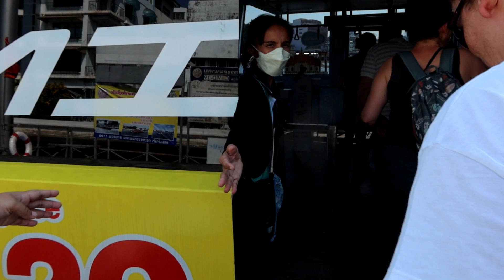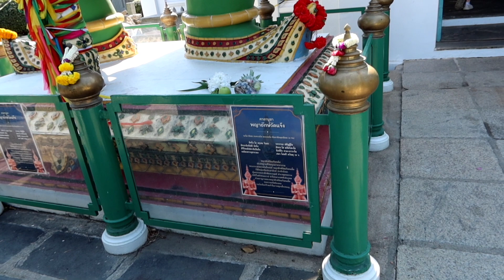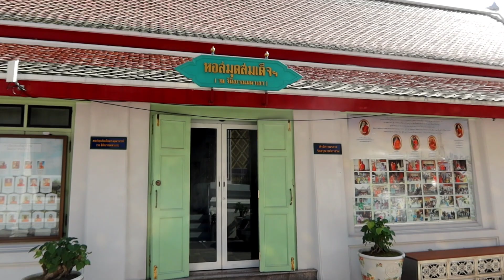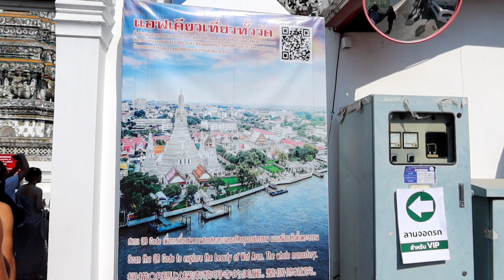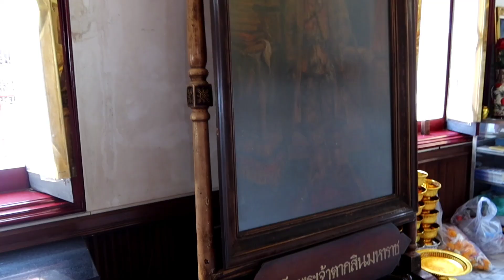วัดอรุณราชวรารามราชวรมหาวิหาร | วัดอรุณ | วัดแจ้ง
คลิปนี้เราไปเที่ยววัดกันอีกแล้วนะคะ ไปดูบรรยากาศล่าสุดที่ วัดอรุณ หรือ วัดอรุณราชวรารามราชวรมหาวิหาร หรือ วัดแจ้ง กรุงเทพมหานคร กันค่ะ
 วัดอรุณราชวราราม หรือที่นิยมเรียกกันในภาษาพูดว่า วัดแจ้ง หรือที่เรียกสั้น ๆ ว่า วัดอรุณ เป็นวัดโบราณ สร้างในสมัยอยุธยา ที่ชื่อวัดแจ้ง เพราะ พระเจ้าตากฯ ทำศึกเสร็จ แล้วยกทัพกลับมาเป็นเวลาเช้าพอดี ว่ากันว่าเดิมเรียกว่า วัดมะกอก และกลายเป็นวัดมะกอกนอกในเวลาต่อมา เพราะได้มีการสร้างวัดขึ้นอีกวัดหนึ่งในตำบลเดียวกัน แต่อยู่ในคลองบางกอกใหญ่ ชาวบ้านเรียกวัดที่สร้างใหม่ว่า วัดมะกอกใน (วัดนวลนรดิศ) แล้วจึงเรียกวัดมะกอกซึ่งอยู่ปากคลองบางกอกใหญ่ว่า วัดมะกอกนอก ส่วนเหตุที่มีการเปลี่ยนชื่อเป็นวัดแจ้งนั้น เชื่อกันว่า เมื่อสมเด็จพระเจ้ากรุงธนบุรีทรงตั้งราชธานีที่กรุงธนบุรีใน พ.ศ. 2310 ได้เสด็จมาถึงหน้าวัดนี้ตอนรุ่งแจ้ง จึงพระราชทานชื่อใหม่ว่าวัดแจ้ง แต่ความเชื่อนี้ไม่ถูกต้อง เพราะเพลงยาวหม่อมภิมเสน วรรณกรรมสมัยอยุธยาที่บรรยายการเดินทางจากอยุธยาไปยังเพชรบุรี ได้ระบุชื่อวัดนี้ไว้ว่าชื่อวัดแจ้งตั้งแต่เวลานั้นแล้ว
วัดอรุณราชวราราม
เมื่อสมเด็จพระเจ้ากรุงธนบุรีโปรดเกล้าฯ ให้สร้างพระราชวังที่ประทับนั้น ทรงเอาป้อมวิชัยประสิทธิ์ข้างฝั่งตะวันตกเป็นที่ตั้งตัวพระราชวัง แล้วขยายเขตพระราชฐานจนวัดแจ้งเป็นวัดภายในพระราชวัง เช่นเดียวกับวัดพระศรีสรรเพชญ์สมัยอยุธยา และเป็นที่ประดิษฐานพระพุทธมหามณีรัตนปฏิมากรที่อัญเชิญมาจากเวียงจันทน์ใน พ.ศ. 2321 ก่อนที่จะย้ายมาประดิษฐานที่วัดพระศรีรัตนศาสดารามในปี พ.ศ. 2327
ในสมัยรัตนโกสินทร์ รัชสมัยพระบาทสมเด็จพระพุทธยอดฟ้าจุฬาโลกมหาราช สมเด็จพระเจ้าลูกยาเธอ เจ้าฟ้ากรมหลวงอิศรสุนทร ได้เสด็จมาประทับที่พระราชวังเดิม และได้ทรงปฏิสังขรณ์วัดแจ้งใหม่ทั้งวัด แต่ยังไม่ทันสำเร็จก็สิ้นรัชกาลที่ 1 สมเด็จฯ เจ้าฟ้ากรมหลวงอิศรสุนทรได้เสด็จขึ้นครองราชสมบัติเป็นพระบาทสมเด็จพระพุทธเลิศหล้านภาลัย พระองค์ได้ทรงบูรณปฏิสังขรณ์วัดแจ้งต่อมา และพระราชทานนามใหม่ว่า “วัดอรุณราชธาราม” ต่อมามีพระราชดำริที่จะเสริมสร้างพระปรางค์หน้าวัดให้สูงขึ้น แต่สิ้นรัชกาลเสียก่อน จนถึงรัชสมัยพระบาทสมเด็จพระนั่งเกล้าเจ้าอยู่หัว โปรดเกล้าฯ ให้เสริมพระปรางค์ขึ้นและให้ยืมมงกุฎที่หล่อสำหรับพระพุทธรูปทรงเครื่องที่จะเป็นพระประธานวัดนางนองมาติดต่อบนยอดนภศูล ในรัชสมัยพระบาทสมเด็จพระจอมเกล้าเจ้าอยู่หัวโปรดเกล้าฯ ให้บูรณปฏิสังขรณ์วัดอรุณราชธารามหลายรายการ และให้อัญเชิญพระบรมอัฐิของพระบาทสมเด็จพระพุทธเลิศหล้านภาลัยมาบรรจุไว้ที่พระพุทธอาสน์ของพระประธานในพระอุโบสถด้วย เมื่อการปฏิสังขรณ์เสร็จสิ้นลง พระราชทานนามวัดใหม่ว่า “วัดอรุณราชวราราม”
เวลาทำการ  เปิดทุกวัน   8:00 -18:00 น.